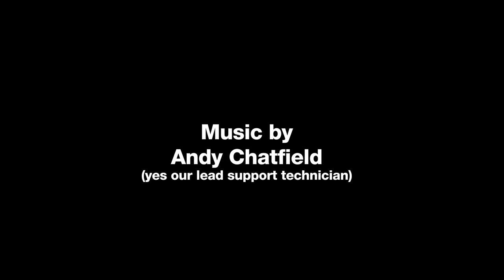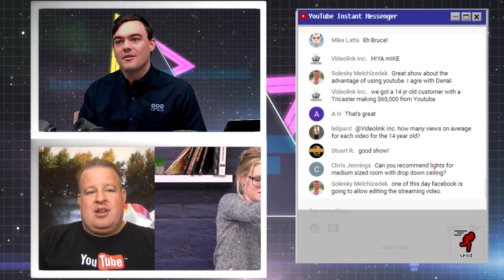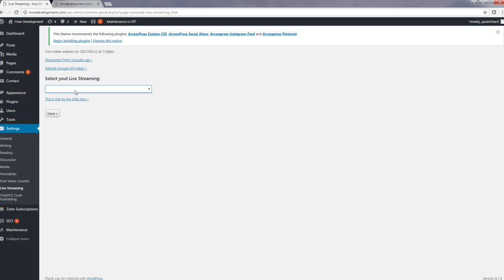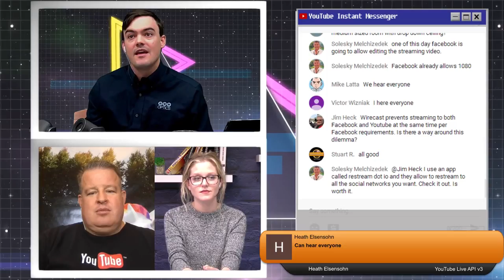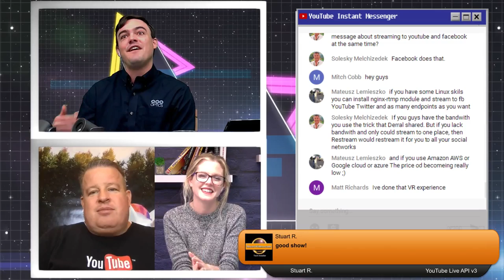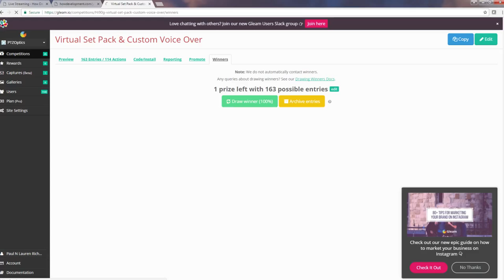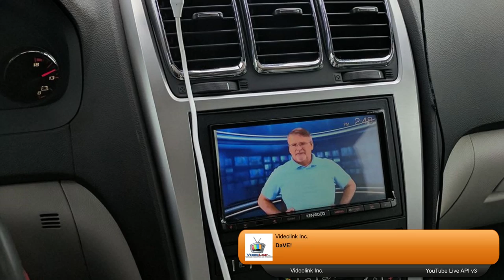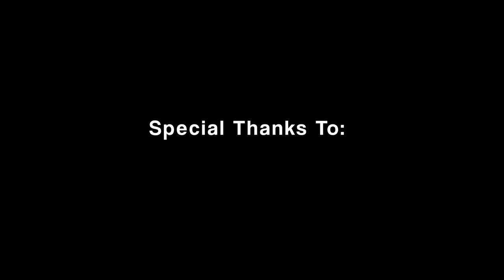PTZOptics Live - New YouTube Live API v3 - Post Show Demo w/ Derral Eves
In the post show, we demonstrate the new YouTube Live API v3 integrating messages from the chat room directly into our live stream. Derral Eve's answers questions from the audience as we display the chatroom in our custom "YouTube Live Messager" using the new API and our Wordpress Plugin.

Derral takes us through the early days of YouTube and how live streaming on the platform has come along since then.

Our YouTube Live API plugin for wordpress allows users to bring in data from their YouTube Live streams included live chat messages. Live chat messages are now easily brought into data streams which can integrate into platforms like vMix, Wirecast, New Blue Titler and the NewTek Tricaster. Hopefully, these systems will also build in native YouTube Live API's shortly but until then this system will work on any Wordpress system to generate a live JSON data file.

PTZOptics Live Streaming Camera Manufacture focused on HD-SDI, USB 3.0, HDMI and IP streaming cameras. Our YouTube channel features live broadcasting tips, tricks and tutorials for live streaming and more. We will also have a live giveaway of Virtual Sets and a Custom Voice Over!